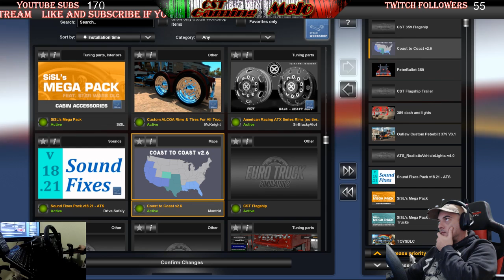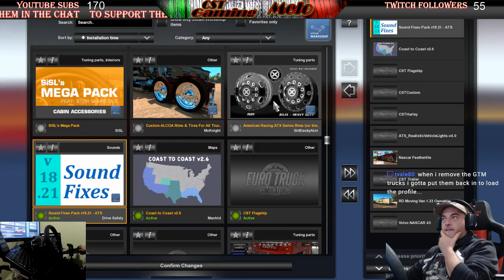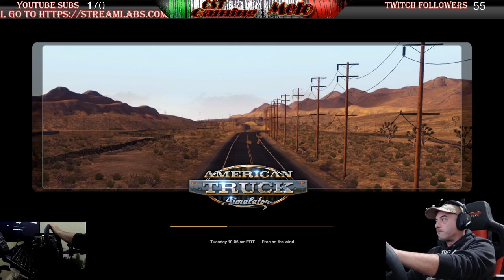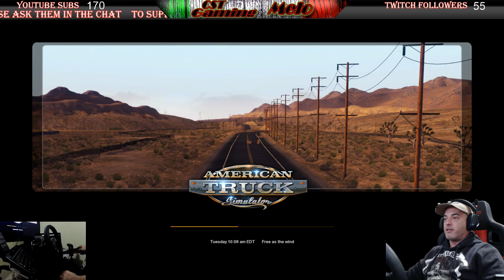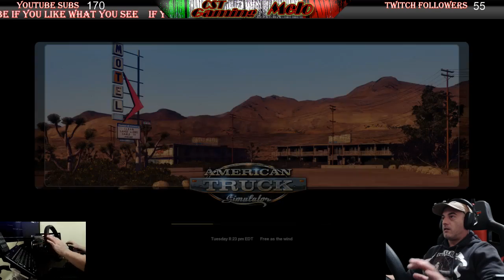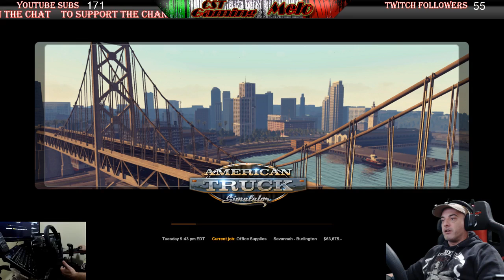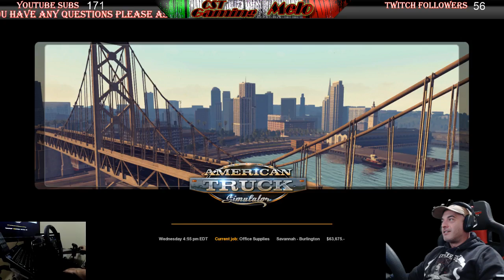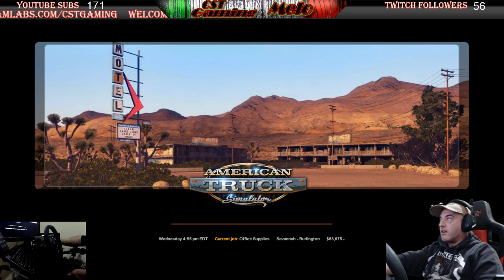American Truck Simulator - LIVE - Peterbilt 359. Old School Trucking!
*Facebook - Type (!facebook) in the chat for link
*Instagram - Type (!instagram) in the chat for link
All gear I use for various games:
GT Omega ART Racing Sim Cockpit - RS6 Seat:
FANATEC Forza Motorsport Wheel Bundle for Xbox One & PC
Eaton Fuller Shifter - Self built
PS4 Controller
 My Computer:
16.0 Installed RAM / 64-bit operating system, x64 based processor